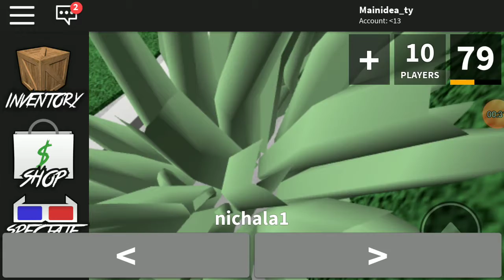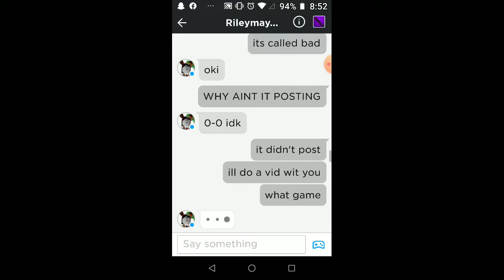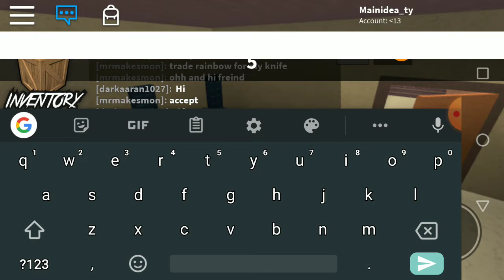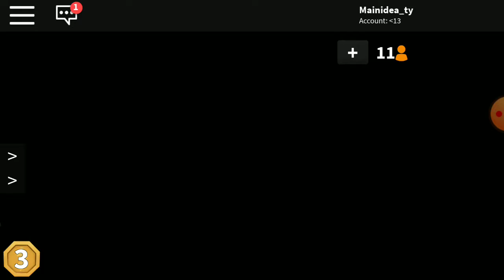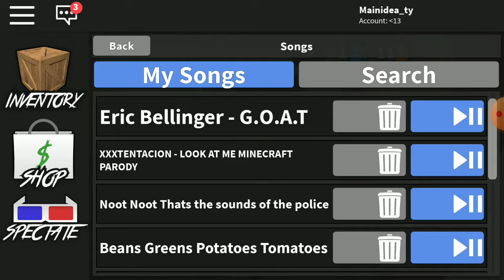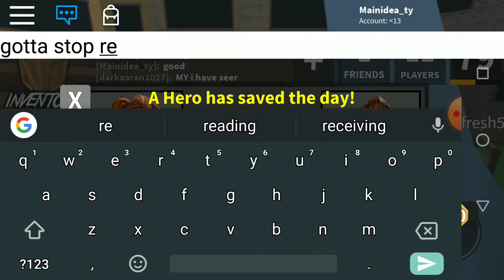Playing with my cuz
So bad quality